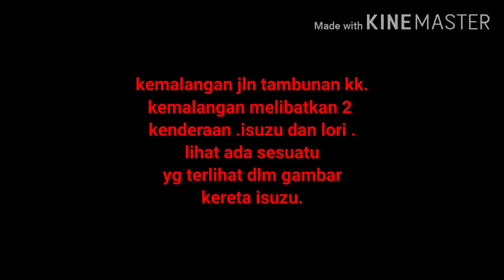Kemalangan jln tambunan kk 15 july 2020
Penampakan